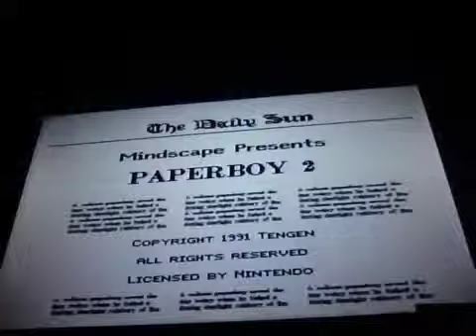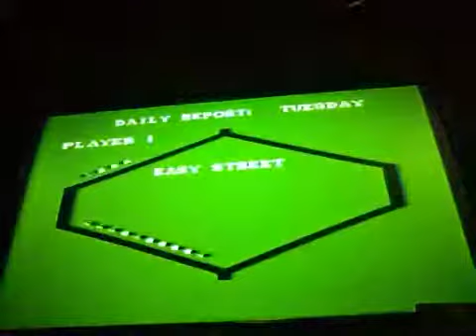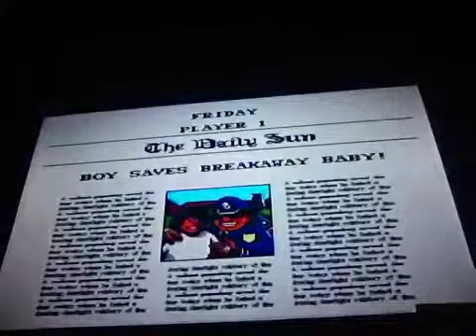Paperboy 2 (SNES Gameplay) pt.1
It's been a long week...